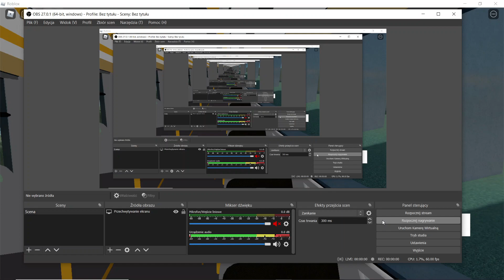Roblox PKS Budzyń: Mercedes Citaro O530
W dzisiejszym odcinku pogramy sobie w nową grę na Roblox i co tu powiedzieć gra jest bardzo fajna zrobiona i bardzo ładnie wykonana i autobus którego nagrałem to niestety trawił na FM w Roblox i niektóre rzeczy z modelu trawiły na FM takie jak deska rozdzielcza, wyświetlacz. oraz przyciski i w przyszłości twórca powiedział że zrobi własny model autobusu i ta gra jest o wiele lepsza od MPK Figówka.                                                                                                                                                                              Link do gry (UWAGA GRA NA SESJE!)                                                                                               Discord PKS Budzyń: Nie znalazłem linku.